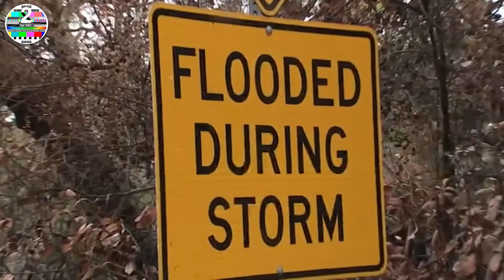California Storm Shuts PCH in Malibu and Triggers Mudslide Fears